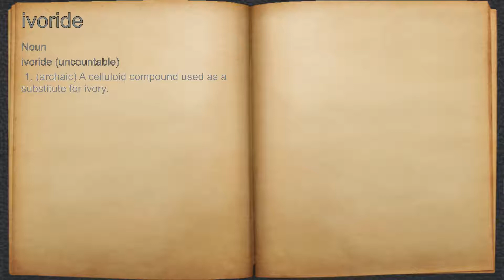What does ivoride mean?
A spoken definition of ivoride.

Intro Sound:
Typewriter - Tamskp